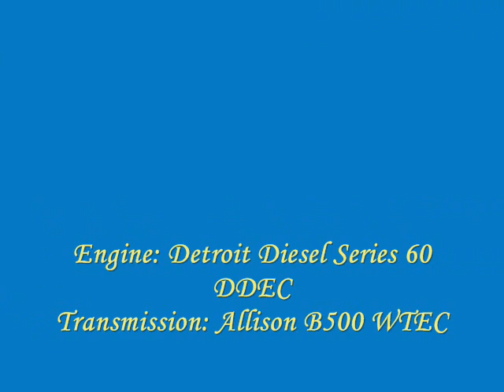NJT MCI D4000 w/lavatory Sound Clip on-board #7535 on the 159 to Fairview 1/2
Here's a sound clip of NJT 2001 MCI D4000 w/restroom #7535 on the 159 to Fairview-NJT Bus Garage. As you see (or hear) I sat in the back too and boy does this NJT MCI sound AWESOME with an Awesome Series 60 engine, Allison B500 WTEC Tranny and of course, the World Famous and super-Loud Jake Brake!!! Some good HARDCORE NJT MCI power in this bus (#7535) can't go wrong taking an MCI over a NABI, because the MCIs are bigger.  This is part 1 of 2.

Powered by:
Detroit Diesel Series 60 DDEC Engine
Allison B500R WTEC Transmission